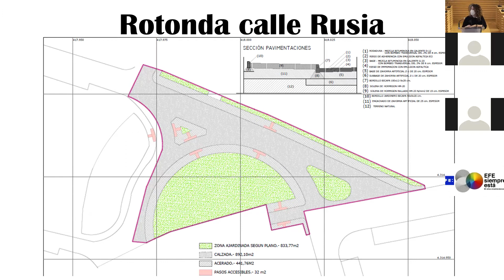Sara Martínez sobre Junta de Gobierno Local de 8 de febrero de 2021